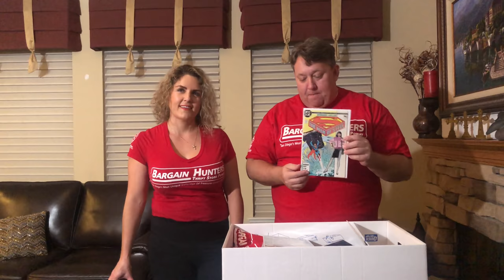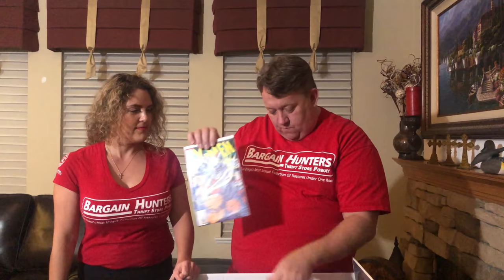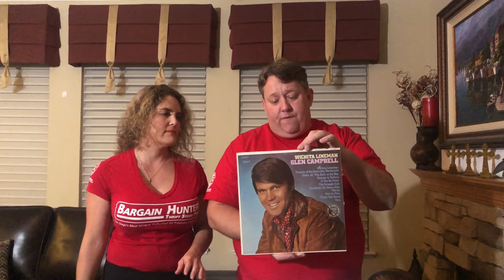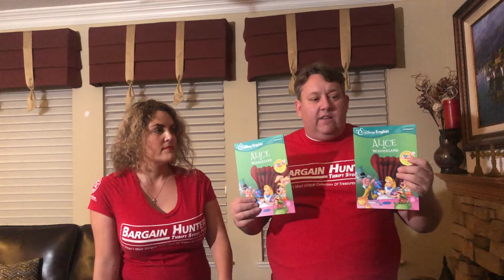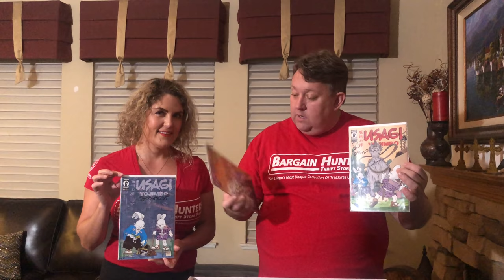Storage Wars $100 DOLLARS Giveaway Plus Lots More Abandoned Auctions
Make sure to watch the Entire Video we are giving away $100 Cold Hard Cash plus 6 cash prices from Americas Card Room + another 55 other prizes !

Make sure to use Bonus Code RENE for future bonuses !

1. For Subscribers only : Basically you have to be a Subscriber to the channel which is absolutely Free and just follow the Giveaway instructions !

2. Those usually will be the better giveaways ! as the channel membership grows so will the giveaway values for this type of giveaway.

IMPORTANT : Winner has to claim the prize within 48 hours thru emails. There are not ands ifs or buts :) We are extremly busy and only have so much time to manage extra givaways , so if you miss it and contact me a week later you just missed out SORRY and we hope you understand.

But either way you can win some free stuff and join us in our adventures , so if we do good you will do good.

we are unboxing some of the lots that we bought at Dan and Laura Dotsons Auction. If you missed that video here is the link !